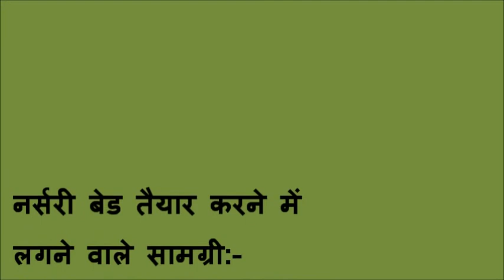Baigan Ke Nurserybed ki taiyari Madhubani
This video is on how to make nursery bed of egg plant.